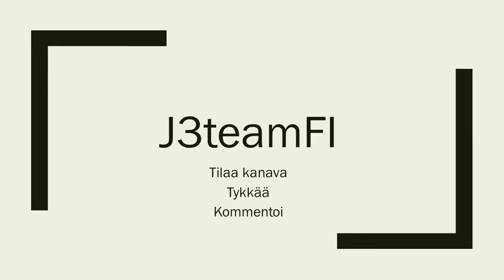Pelastus Jokilaaksot 191 matkalla tehtävälle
Jokilaaksojen pelastuslaitoksen yksikkö JO191 matkalla tehtävälle.